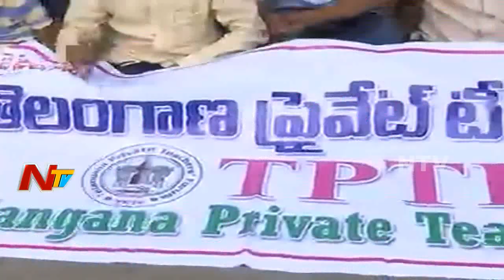Midday News Highlights || 30th December 2017 || NTV